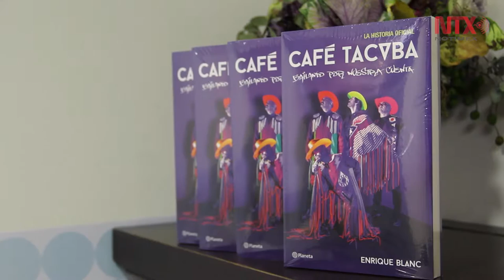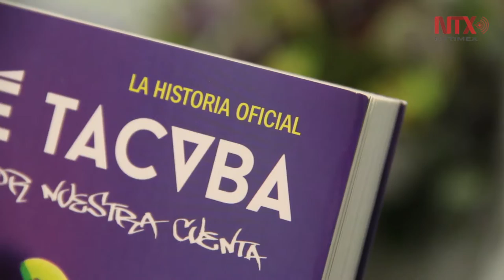Listo libro biográfico de Café Tacvba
"Bailando por nuestra cuenta", de Enrique Blanc, narra las inspiraciones y anécdotas de casi tres décadas de trayectoria artística de la banda